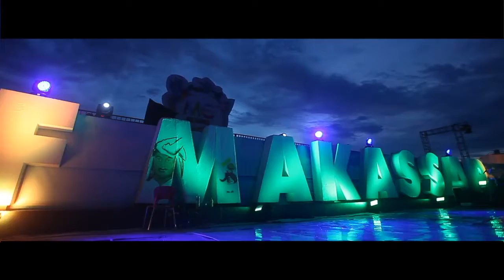MC EXPO 2016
Makassar City (MC) Expo 2016 sebagai Wujud Pertanggungjawaban Pemerintahan DIA
08 Mei 2016